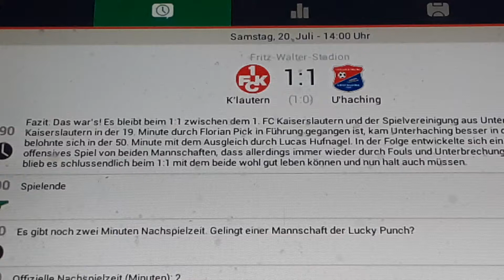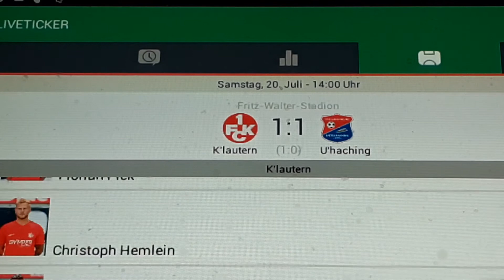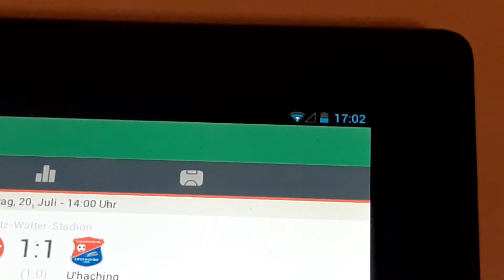Kaiserslautern gegen Unterhaching